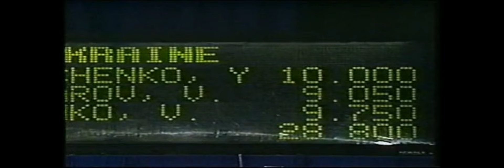Elena Vitrichenko ribbon 1998 USA Gymnastics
team UKR (Elena Vitrichenko)
score: 10
Coach: Nina Vitrichenko (Mother)
Event: USA Gymnastics